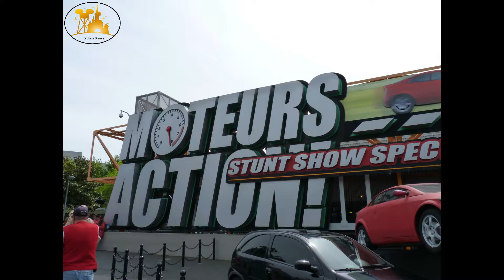Disneyland Parijs Monteur Action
Monteur Action Mei 2015#dlpfansdisney